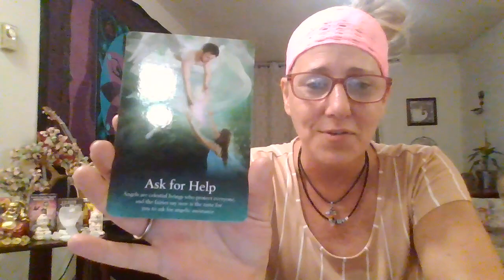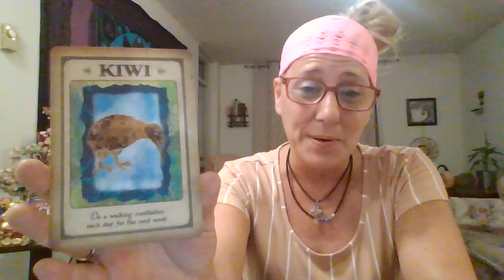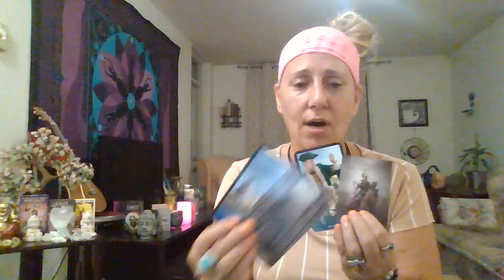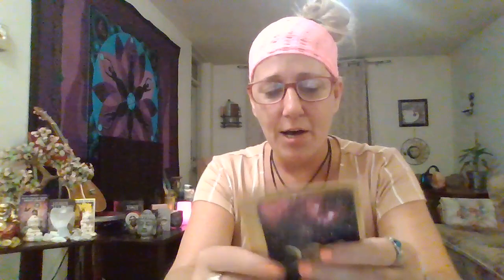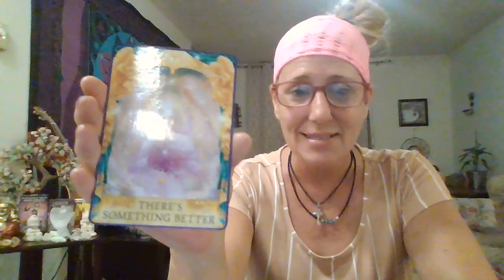SAGITTARIUS Claim Your Star Power Don't Allow Others to Mess with Your Dreams, Goals, & Wishes.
Welcome to Ts Tarot

Contests listed down below.

CONTESTS

BONUS VIDEOS, FREE TAROT READINGS, PRIZE DRAW, COMMENTS GAIN YOU ACESS TO A FREE READING, THE 40th Person to comment will win a reading as well.

It helps the channel grow, more then you know and puts YOUR NRG into the readings.

Gender does not matter in Tarot
Cross Watchers You Are WELCOME.

Below find out about how you can WIN with contests and more about Private Readings.

WHEN TS TAROT HITS 1000 Subscribers, 1 Winner for a High End Ukulele Will be WON.

Ts Tarot, Readings With all Healing love, light for our earthly Zodiac Collectives. While Our Angel Spirit Guides and Ancestors with Messages, that reflect our nature in healing energy, protected by white light.

There are Many Ways of Angelic healing and through our DEVINE Human Experience, that is why the communicate to us to fulfill our most triumphant lives. May Light and Love Follow you on Your Journey, from Ts Tarot, Light. Protection & Love is In the Message, from our spirit guides, for the Good OF All.

Thank you for being here, I truly appreciate the collective. As a reader I am here for this divination for all healing positive light energy. With messages to restore, reflect, with the renewal of the understanding of our truest and highest purpose and potential.

CONTEST #1
Each Zodiac with the MOST LIKES in the current month will RECEIVE a FREE *Bonus* Video the following month. Like and WIN a free Tarot Reading for your zodiac sign.

CONTEST #2

When you are a new subscriber to Ts Tarot you are automatically entered into a monthly prize draw for a FREE 1/2 tarot reading giveaway. 1 Winner only will be notified.

Private readings from Ts Tarot

1 hour min. Tarot Reading -$85.00
1/2 hour Tarot Reading -$45.00
3 Card Spread -$35.00

These are general readings and may not resonate with everyone. I ask my angel team to connect with the collective for each reading and ask to offer messages for whoever needs to hear it the most, in all protection for the highest good of all.

Take what resonates leave the rest. If one message does not fit or resonate come back next time, though there may be some insight for you through my readings.

I truly appreciate all Subscribers & those that LIKE the video content and all the viewers & comments on the channel, Ts Tarot. XoXo

Blessings, Joy, Peace, Love and Prosperity- Always. Xo Ts Tarot